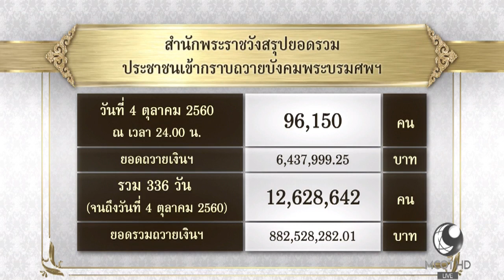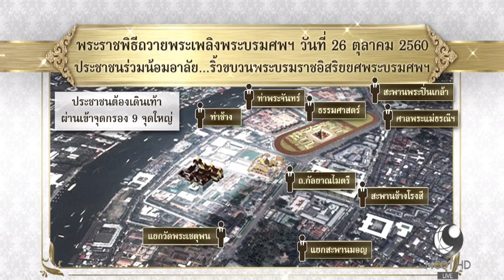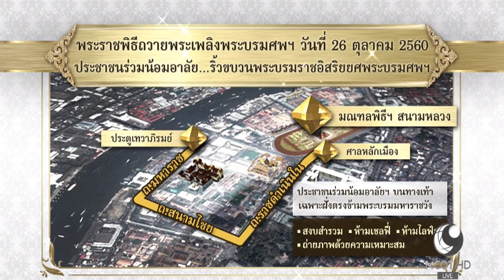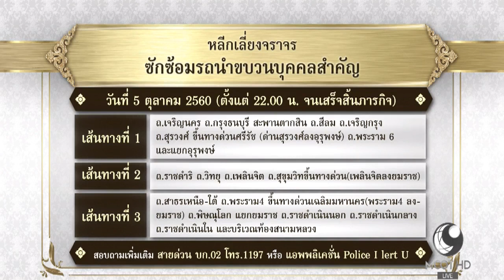เปิดขั้นตอน-ข้อปฏิบัติ ร่วมถวายอาลัยในเส้นทางริ้วขบวนพระบรมศพ วันที่ 26 ต.ค.นี้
คณะกรรมการฝ่ายประชาสัมพันธ์ งานพระราชพิธีถวายพระเพลิงพระบรมศพฯ ชี้แจงการเข้าร่วมน้อมถวายความอาลัยในเส้นทางริ้วขบวนพระราชอิสริยยศพระบรมศพ ในวันที่ 26 ต.ค.นี้ ขณะที่คืนนี้ ตำรวจนครบาลจะมีการ “ซักซ้อมรถนำขบวนบุคคลสำคัญ” ใน 3 เส้นทาง ขอให้ประชาชนหลีกเลี่ยงเส้นทาง โดยจะไม่ปิดการจราจร ตั้งแต่เวลา 22.00 น.เป็นต้น

1.สารคดีเฉลิมพระเกียรติ
2.พระราชกรณียกิจ-พระมหากรุณาธิคุณ
3.คนไทยหัวใจ♥รักในหลวง